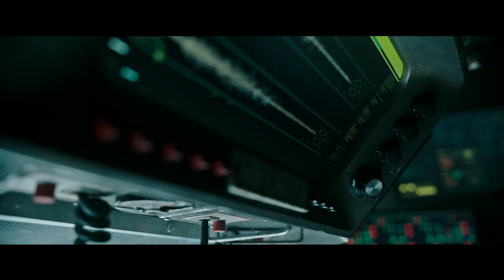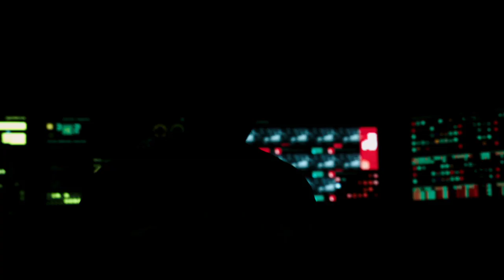Underwater (2020) - Official Trailer | Kristen Stewart, T.J. Miller, John Gallagher Jr.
UNDERWATER is a film that follows a crew of underwater researchers who must scramble to safety after an earthquake devastates their subterranean laboratory. Directed by William Eubank, UNDERWATER stars Kristen Stewart, T.J. Miller, Vincent Cassel and John Gallagher Jr..